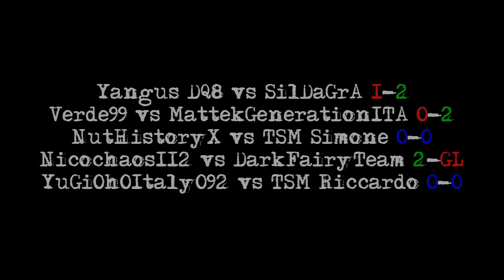1st ITAlian YuGiTubers Tournament: Abbinamenti #04